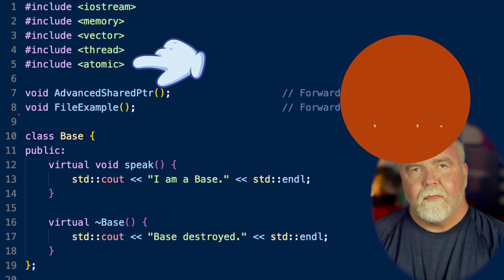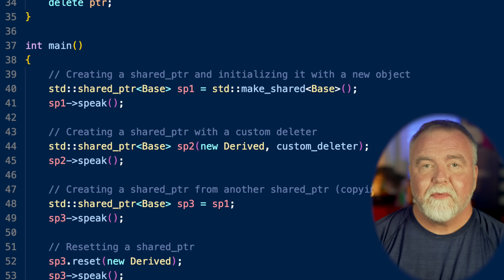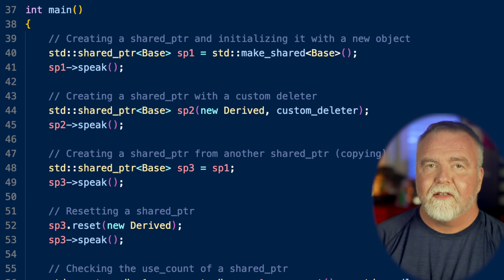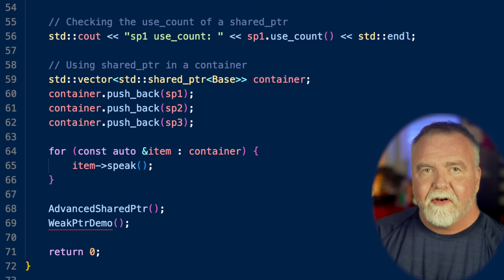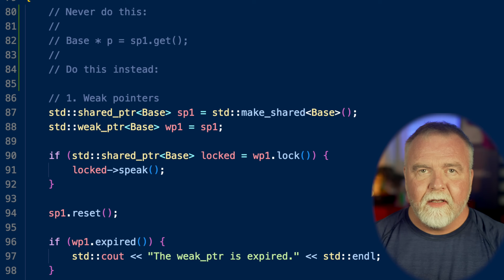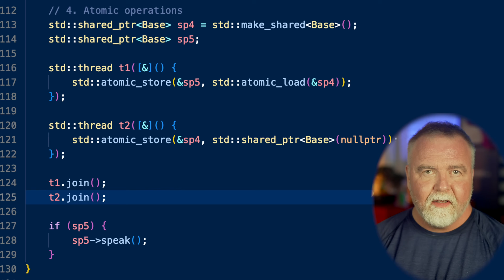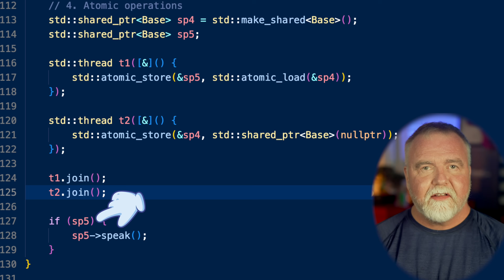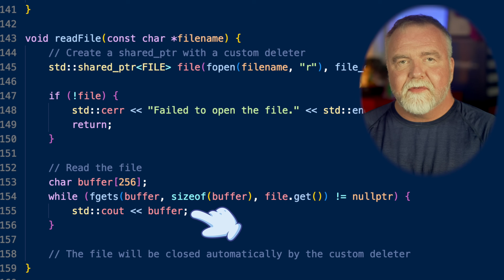Modern C++: Upgrade Your Skills with Shared Pointers!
Dave take you a tour of some core advanced C++ features including smart pointers, weak pointers, constructor aliasing, custom deleters, and atomic operations.   All examples are presented in compilable code that can be downloaded below.